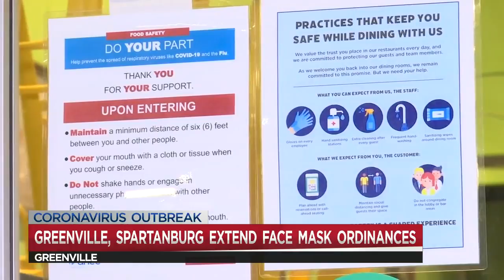Upstate cities extend mask ordinances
Greenville and Spartanburg have extended mask ordinances for the next two months. Justin Dorsey has a look at the decision.